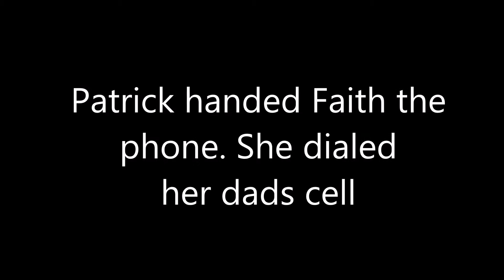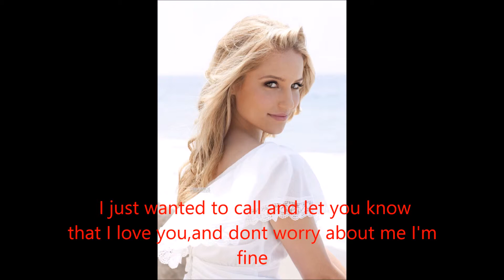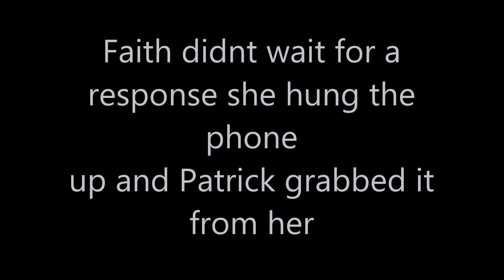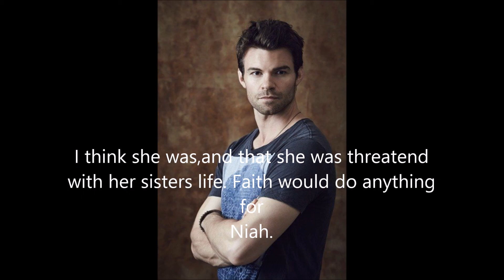The Immortals Season 5 Episode 14